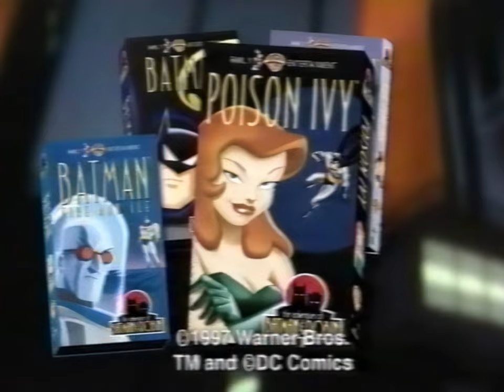The Adventures of Batman & Robin - 4K AI restored - VHS Collection PROMO (1997)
***UPDATE***

This is an advertisement for the VHS releases of The Animated Adventures of Batman and Robin. I'm using this in my next retrospective, so I did some restoration work on the original
Work done;
• AI upscaled
• Gentle AI restoration using Gaia HQ model
• Removed the more egregious frame blending
• Realigned the audio
• Deinterlaced to the best of my ability

The damage the interlacing had done to the footage is immense, I did my best, but I couldn't get it perfect. The reason I upload these clips is for preservation proposes, as I restore them for my videos, might as well upload them as it might help someone else. This is free to use for everyone, use the video in anyway you wish. If you use the footage, and want to help my small channel out, a mention would be massively appreciated, but in no way required.

Please be aware, I'm not claiming to be a professional video restorer, this is the best I could do with the footage I had. Feel free to add a comment if you have ways I can better improve my restorations for my videos.